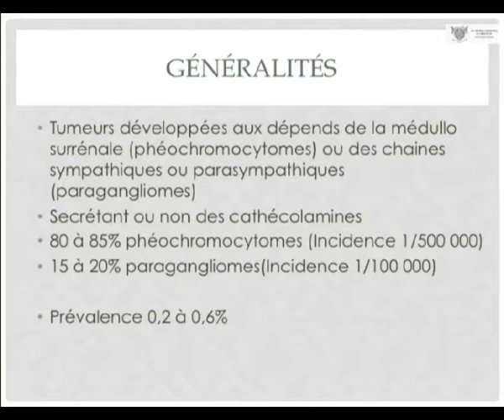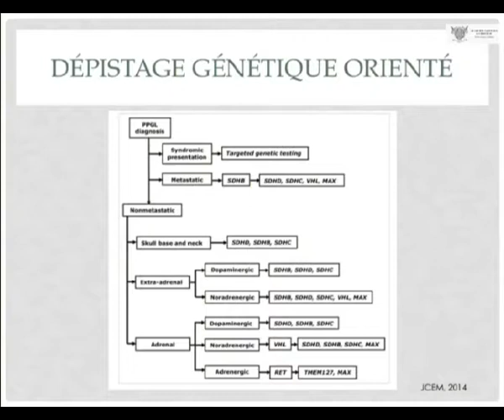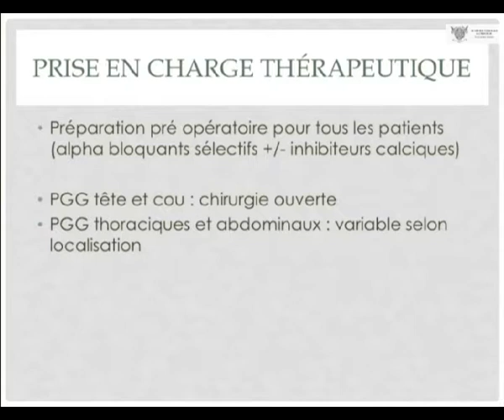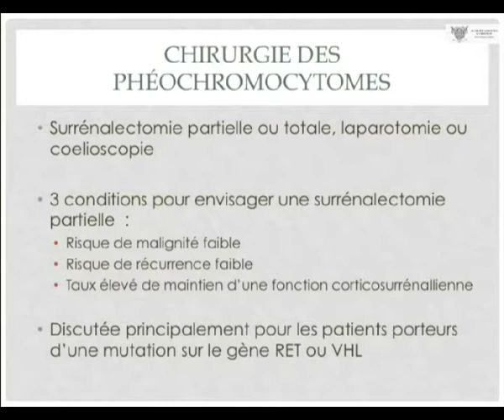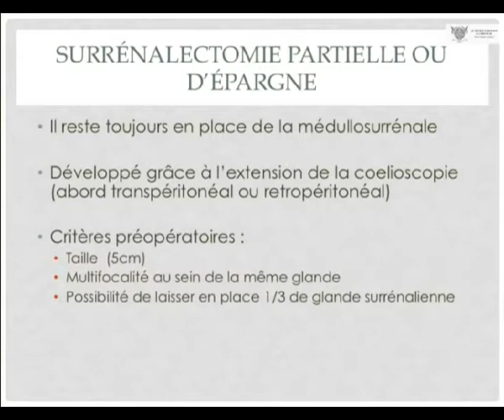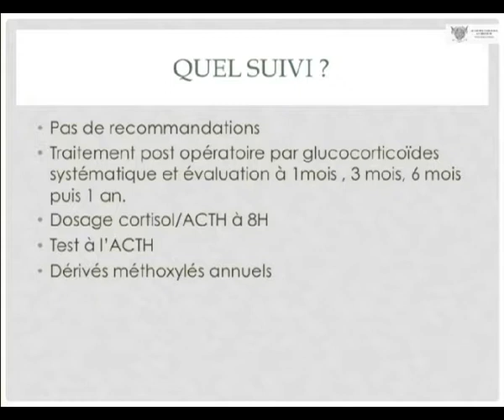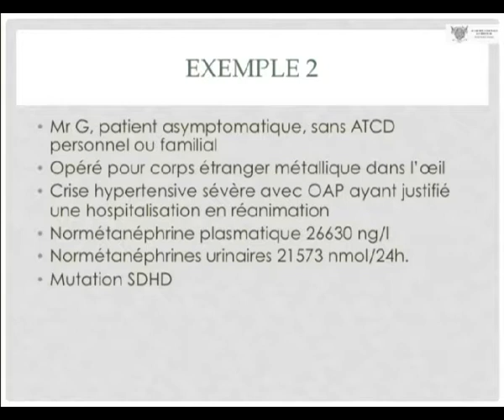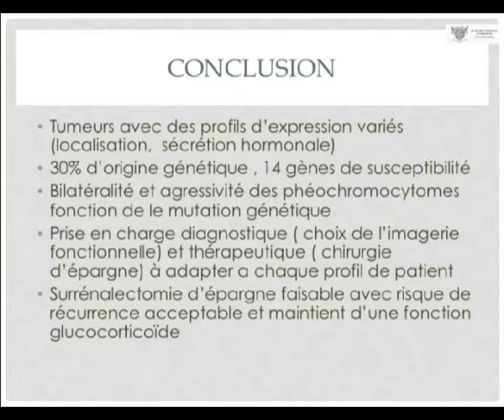Chirurgie personnalisée pour les tumeurs chromaffines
NOUVEAUTÉS EN CHIRURGIE ENDOCRINIENNE : SÉANCE COMMUNE AVEC L’AFCE
Séance du mercredi 16 mars 2016